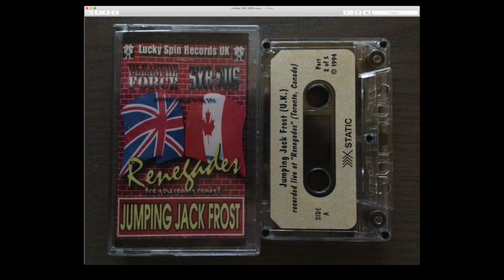DJ Jumping Jack Frost @ Renegades